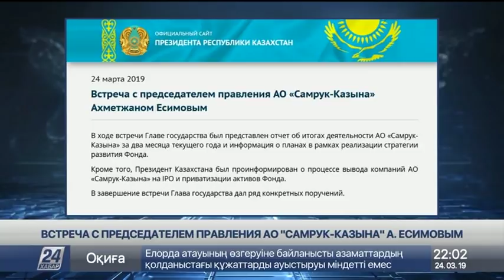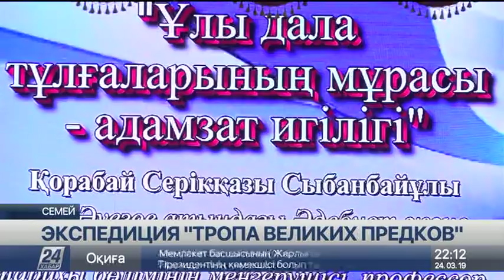Выпуск новостей 22:00 от 24.03.2019